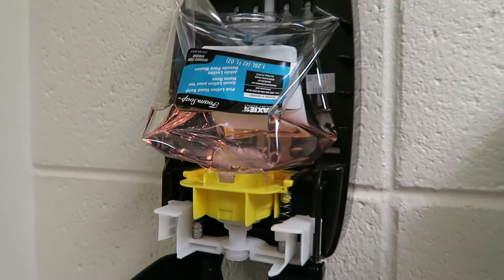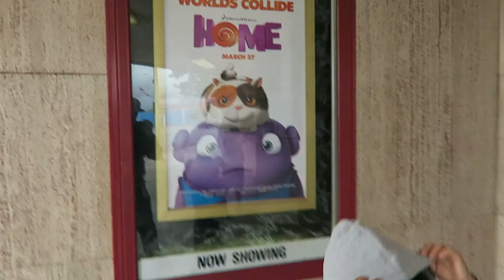CLEANING UP OUR CHURCH | The Ambriz Family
VLOG 15: We clean up our church as a family and go out to watch the movie Home.
*CLICK TO SEE MORE*
ANTHONY
REBEKAH
CAMERAS WE USE
Canon G7X
Canon T6i
ABOUT THE AMBRIZ FAMILY
We started vlogging to document our journey of learning how to speak Spanish. Soon we realized we can document our journey to accomplish all our life goals. Like paying off $90k debt, getting beach ready bodies, and the biggest one we have is to move to Cancun, Mexico.